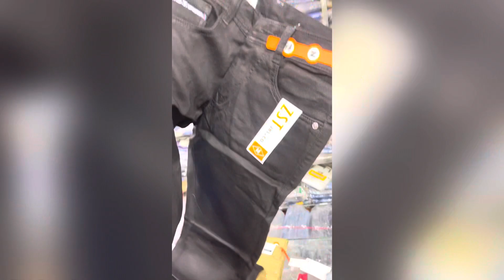Lycra Cotton Pant Jeans